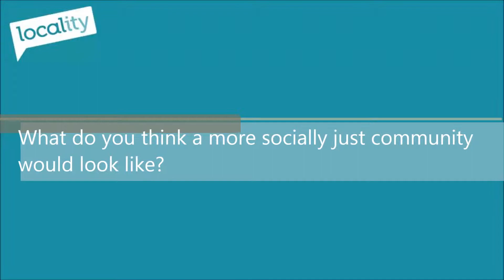Social Change Q2 070414 Youtube